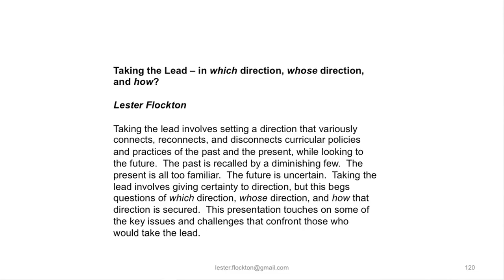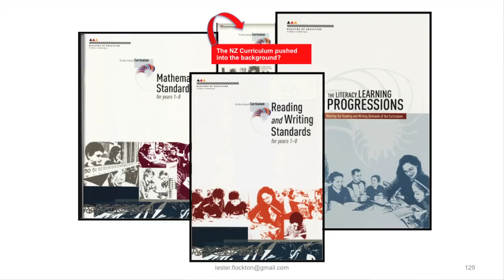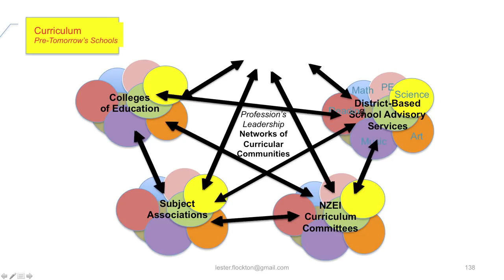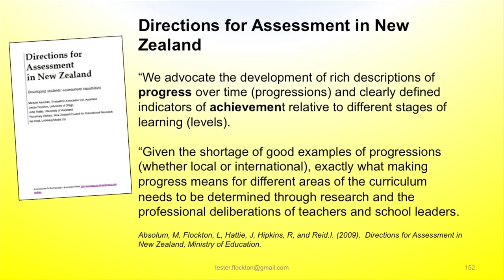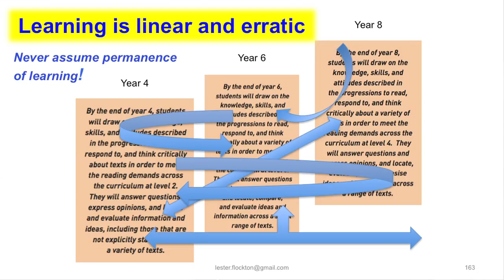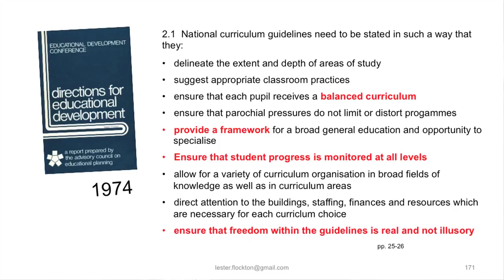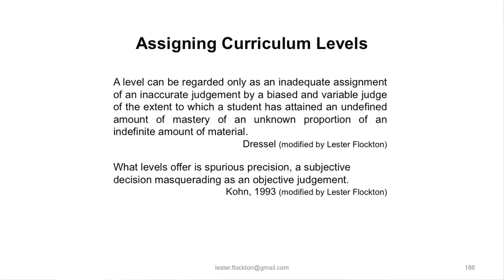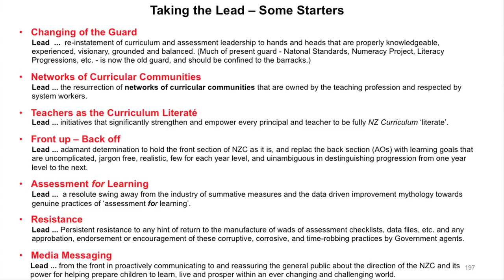Curriculum Hui: Lester Flockton